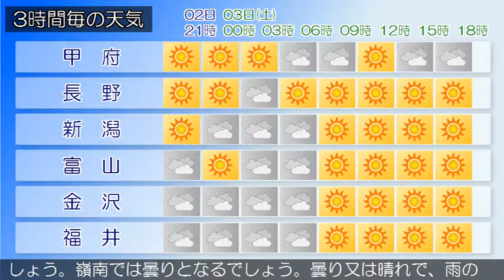2018/11/02 甲信北陸地方の天気予報 夕